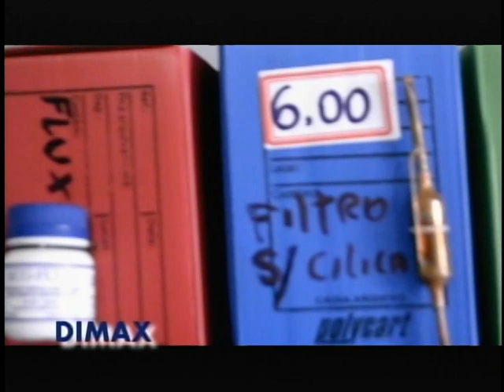Programa Acenildo Costa 11/12/2014 Jo Soledade parte1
Acervo: Acenildo Costa
Recuperação do arquivo dvd André Felipe